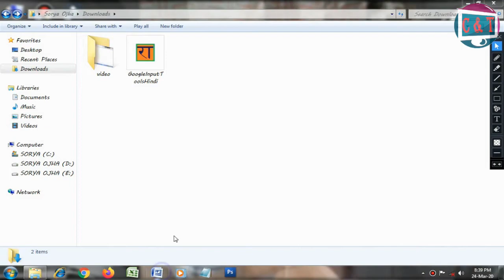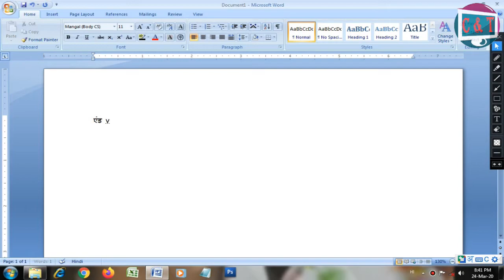How to Install Hindi Typing Software ll Computer me Hindi Typing Kese kare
Hindi Typing Best Software, Hindi Typing kese kare